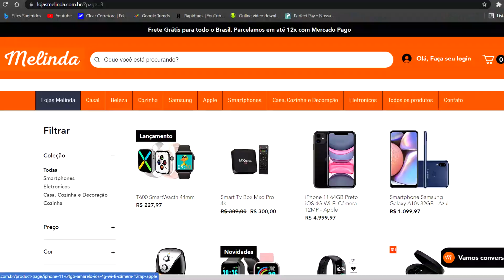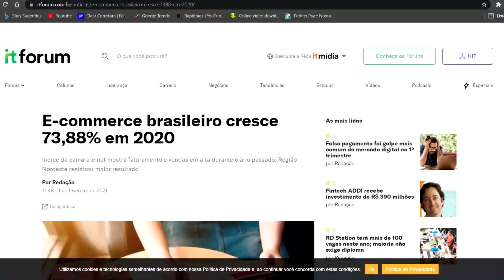DROPSHIPPING: 15 MIL REAIS POR MÊS (Passo a Passo) - Dropshipping do Zero [Ep. 01]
Bem vindos ao primeiro epsódio da webserie Dropshipping do zero, no vídeo de hoje eu vou te mostrar como começar no dropshipping mesmo sendo iniciante e ganhar no mínimo $15 mil por mês!

O Dropshipping te permite vender qualquer coisa sem estoque, e hoje eu vou te mostrar tudo o que você precisa saber pra ganhar muito dinheiro na internet com o dropshipping

🚨 Aprenda Dropshipping do absoluto do Zero e comece a ganhar dinheiro de uma vez por todas

00:00 Começo
01:24 O Que é Dropshipping
03:51 Dropshipping
05:39 Como começar no Dropshipping
06:27 Como fazer Dropshipping
07:49 Como ganhar dinheiro na internet
10:11 Dropshipping 2021
11:33 Dropshipping como começar
12:14 Se inscreva no canal

(IGNORAR)
como fazer dropshipping,dropshipping,como fazer dropshipping nacional,como fazer dropshipping no mercado livre,dropshipping nacional,como fazer dropshipping no brasil,drop,como vender na internet,como ganhar dinheiro em casa,como ganhar dinheiro na internet,como funciona o dropshipping,shopfy,wix,como criar uma loja,marketing digital